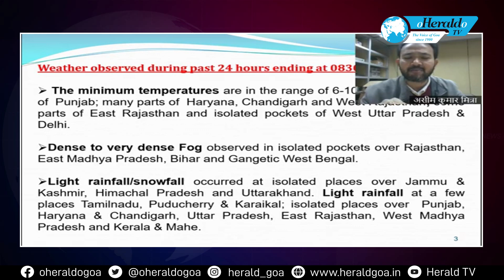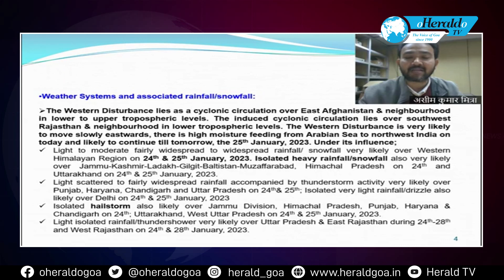Light rain expected at isolated places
The state will see light rain at isolated locations for the next 24 hours due to westerly winds caused by cyclonic circulation in Tamil Nadu, according to the India Meteorological Department (IMD). Due to moisture intrusion in the weather from cyclonic circulation over interior Tamil Nadu, the state awoke on Thursday to gloomy weather with clouds covering the sky.